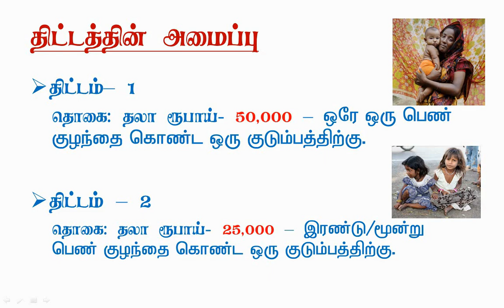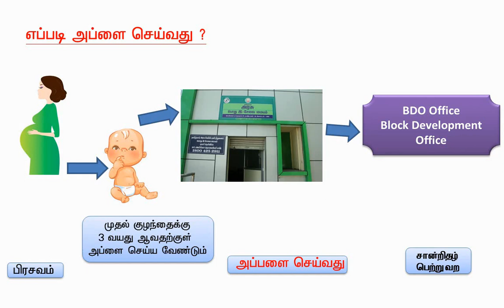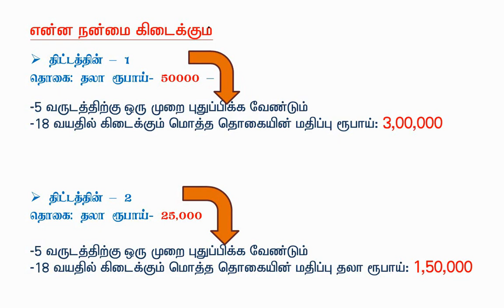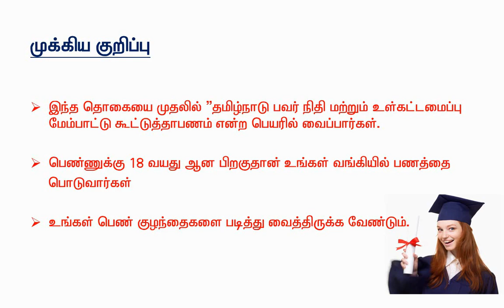Girl Child Government Benefit Scheme Tamil 2020 Amount Rs.3,00,000/-|T Tamil Technology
Girl Child Benefit Government Scheme Tamil 2019 Amount Rs.3,00,000/- @ttamiltechnology
103K view Best video
0:57 Scheme Type
1:28 Eligibility and required documents
2:30 How to Apply Contact Official
2:54 Scheme Benefit

First Girl Child: Rs.50000
Second Girl Child: Rs.25000

The Chief Minister’s Girl Child Protection Scheme, introduced by the then Hon’ble Chief Minister of Tamil Nadu in 1992, is a pioneering and path-breaking scheme for the welfare of girl child. The Girl Child Protection Scheme is aimed at preventing gender discrimination by empowering and protecting rights of girl Children through direct investment from the Government